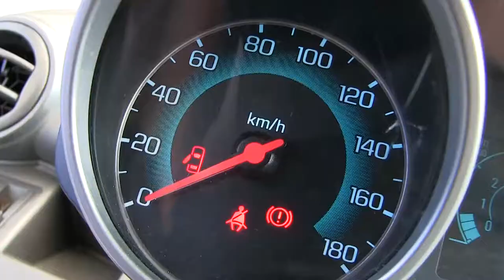Chevrolet / Spark / 2015 - C755388